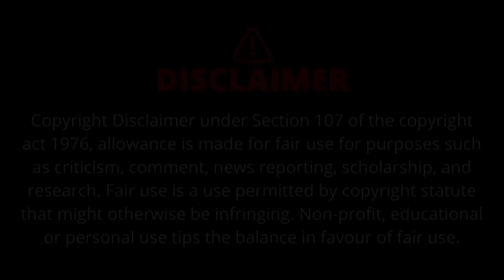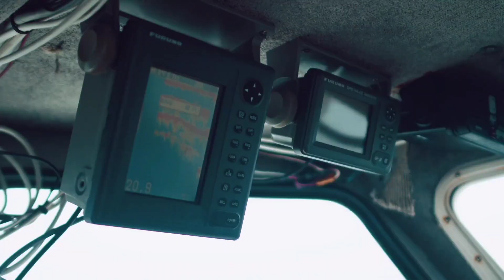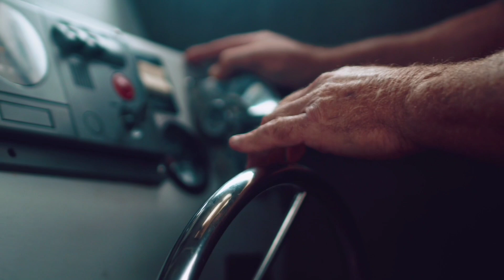How Did a Boat Cause a TRAIN DERAILMENT?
On September 22, 1993, an Amtrak passenger train, the Sunset Limited, derailed while crossing the Big Bayou Canot bridge in Alabama, USA. The train was travelling from Los Angeles to Miami when it suddenly came off the tracks and plunged into the water.

Earlier that night, a tugboat pushing a barge had accidentally struck the bridge. The pilot of the tugboat, who was unfamiliar with the river and navigating in foggy conditions, mistakenly turned into Big Bayou Canot instead of the main river channel. He had no radar and didn’t realize he had hit the bridge. The impact displaced the bridge by about three feet but did not completely collapse it.

When the Sunset Limited, moving at 70 mph, crossed the bridge, the shifted tracks caused it to derail. Several cars plunged into the bayou, and others piled up on the collapsed section.